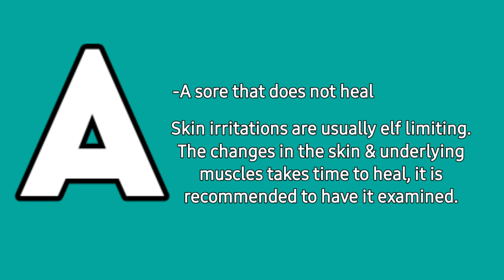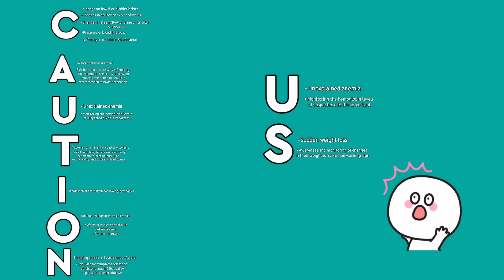CANCER WARNING SIGNS| NURSING REVIEW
Lesson 1: Cancer Warning Signs/Symptoms

Allow me to share with you videos as review materials or reference whether you are an aspiring nurse, a nursing student, already an RN, lr palnning to take another major exam in your medical career.

Thank you nurses ☆